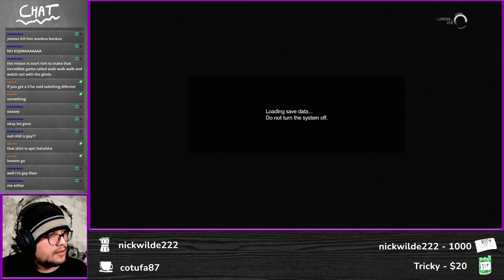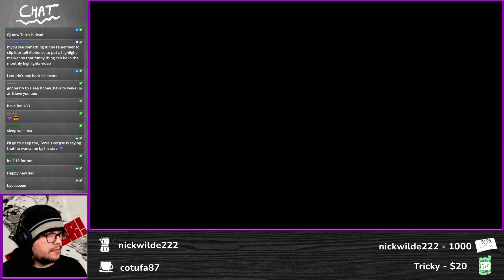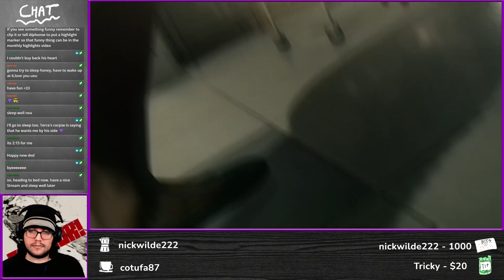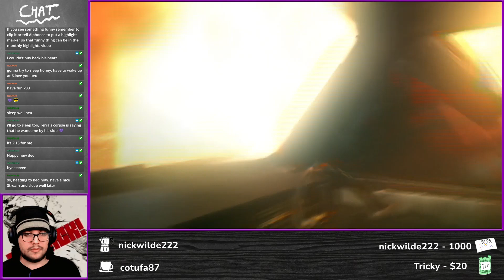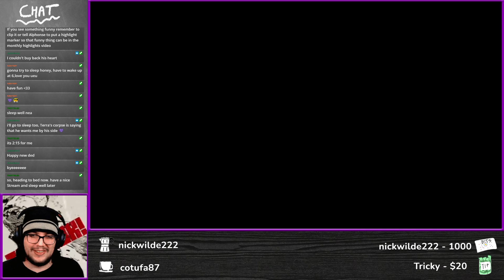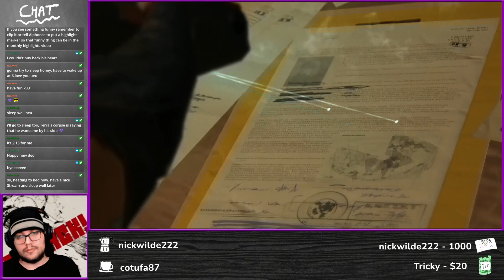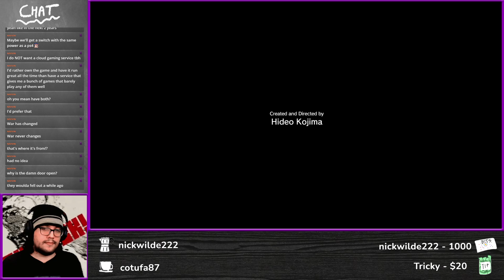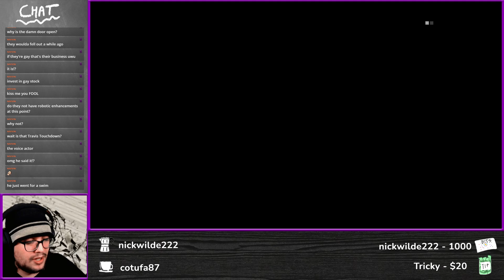[En] Metal Gear Solid V The Phantom Pain (Metal Gear Franchise Run) Ep.1